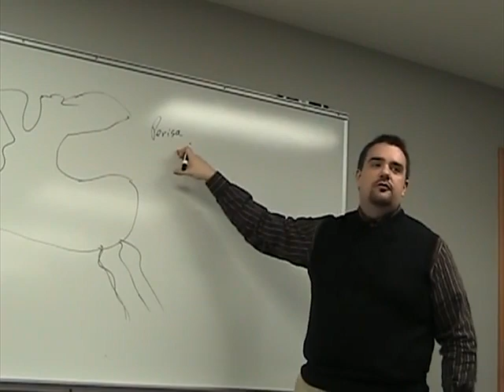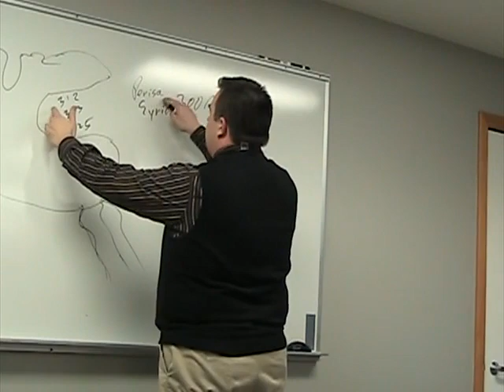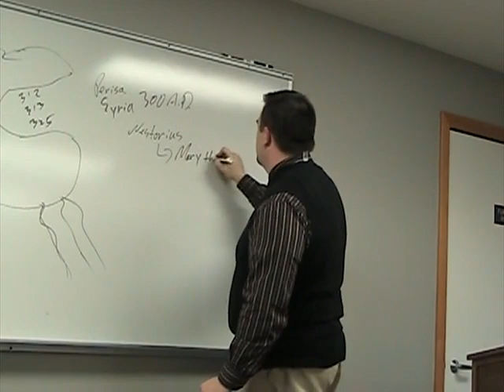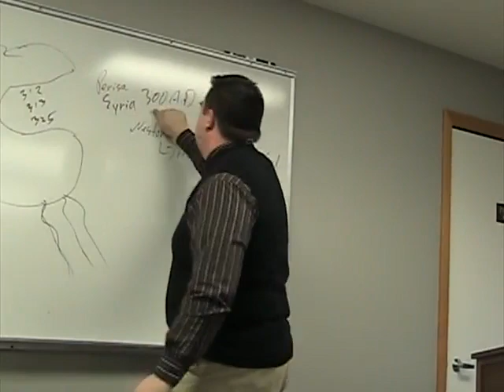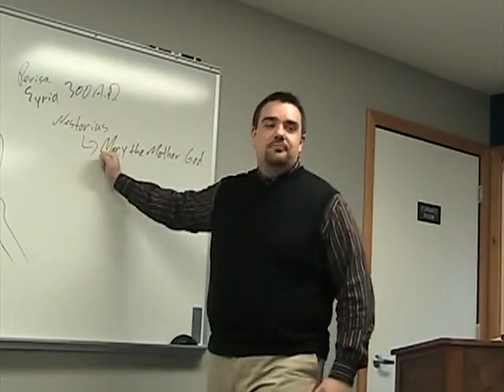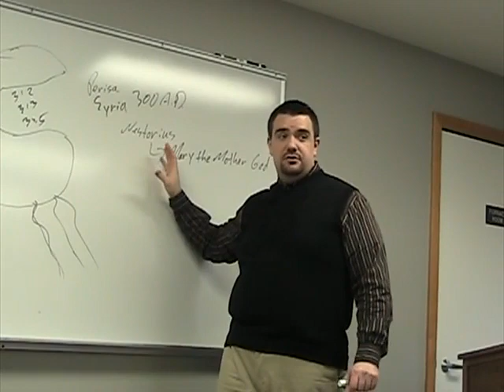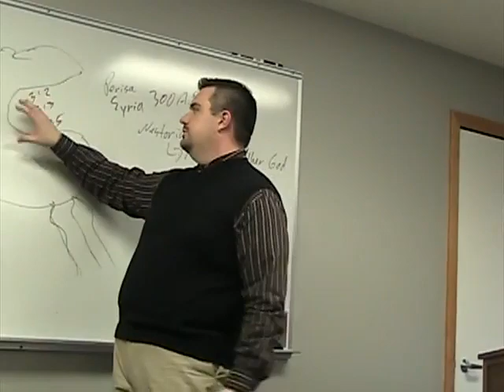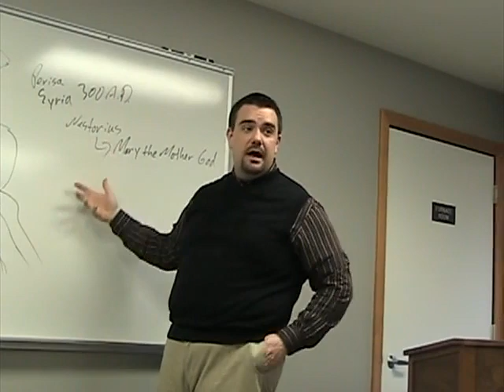GHP Lesson 16 | The Age Of Christian Empire: The Pilgrim Church, Monasteries, and Missions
This video is Lesson 16 of the Grace History Project (Originally titled A Tale of Two Churches).  It was initially taught on Sunday, January 2, 2011, at Grace Life Bible Church in Grand Rapids, MI.  Please check out the resources listed below for access to the MP3 audio, PDF notes, and PowerPoint where applicable.